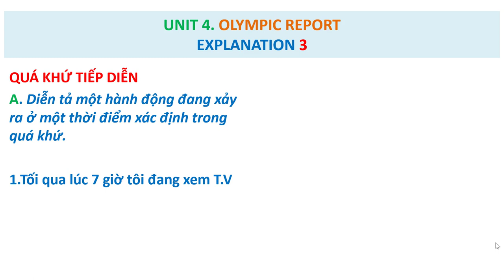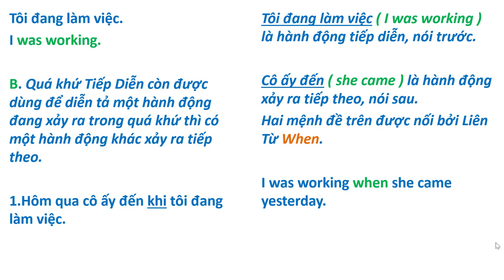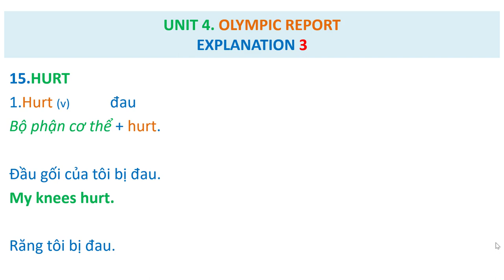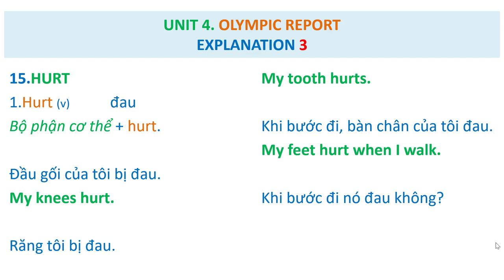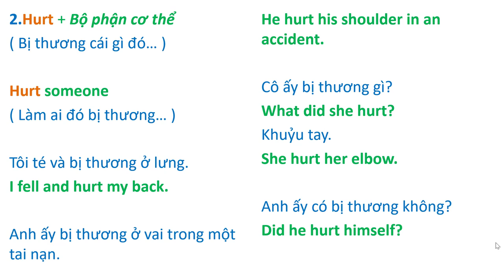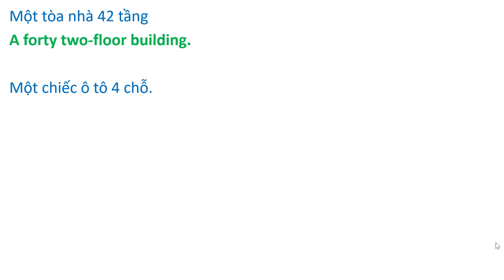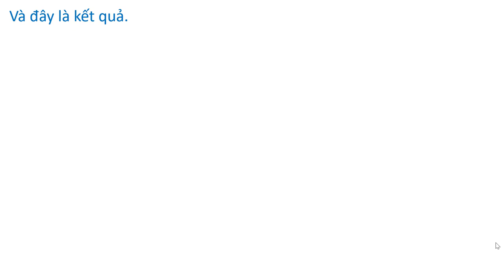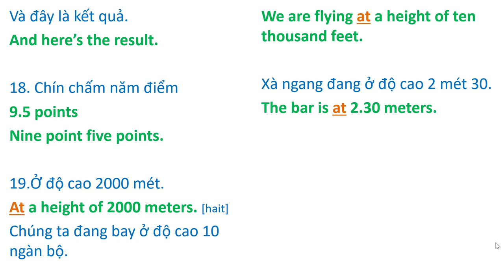21. Dịch Song Ngữ Việt-Anh ( Translate Vietnamese into English )